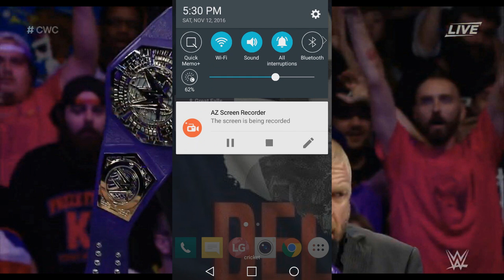WWE Supercard Episode 1: Flash RTG and Fusions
So I've talked about the game many times in the past and decided to turn it into more content. Here I collect a Summerslam Fusion, do some Flash RTG and show off my lineup and what I'm working on.

Twitch TV: Pegasus187

Check out the Weekly Slam Cast Wrestling Podcast that I am a co host on.